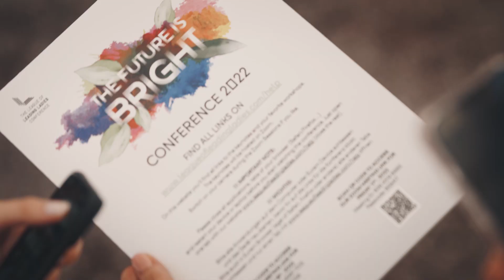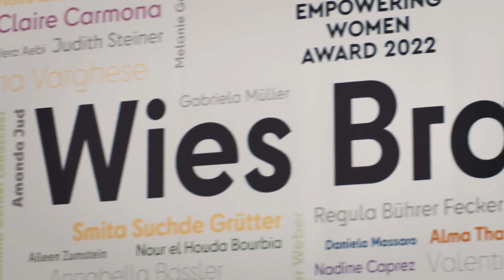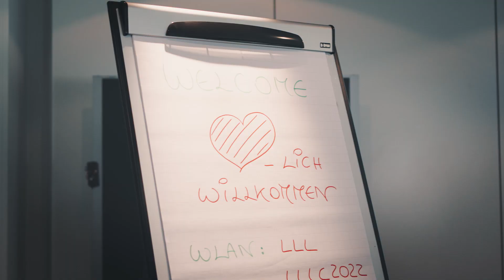This was the League of Leading Ladies Conference 2022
The League of Leading Ladies is a business club for female business owners and c-level ladies of international enterprises from different operations, all kinds of industries and from international SMEs to global players. It was founded by Swiss serial entrepreneur Sandra-Stella Triebl in 2014 and is accessible by invitation only.
Instead of a „normal“ yearly get together for members, we decided to create a public international Conference and make it accessible to non-members, men and women alike. That’s how it started. The Conference in 2022 was the 7th edition. This video shows what it is about.